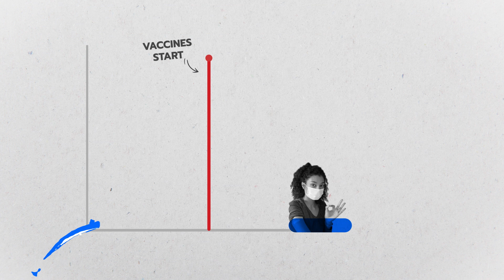What is Community Immunity?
Welcome to Community Unity, a video series answering your most asked questions about COVID-19 vaccines. In this episode, we answer: What is Community Unity?